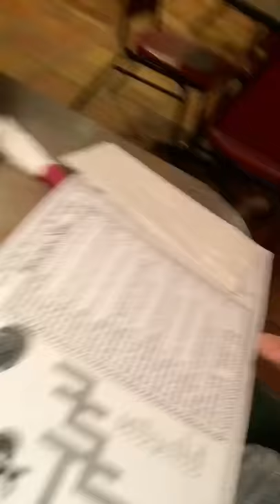A day in the life of Beaumont Vlogs